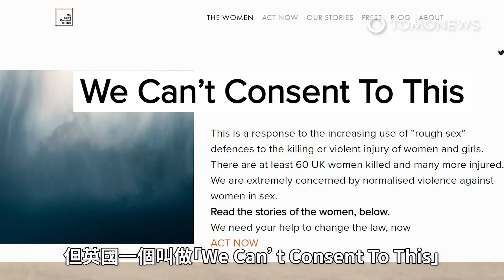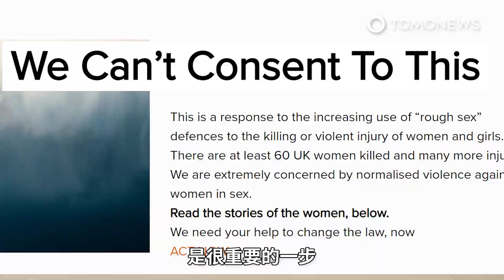拒絕「充滿破綻且陰險的提議」火大的北韓下一步是？！新冠肺炎再度爆發 人人尊敬的德國怎麼了？！│星期天看日蝕到眼瞎的TomoNews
北韓16日炸毀位於開城的兩韓聯絡辦公室，南北韓緊張情勢升溫。依北韓先前預告，曾被視為兩韓和平共榮象徵的開城工業園區，一般認為很有可能是北韓的下一個目標。

德國之聲報導指出，位於德國Rheda-Wiedenbrück的一間屠宰場有600多人新冠病毒檢測出現陽性反應，屠宰場是由德國知名的肉類加工公司Tonnies Group經營。德國地方當局已要求關閉該屠宰場並暫停該地區的學校和托兒所活動至6月29日。德國政府已要求該地區大約7,000人隔離以防止該病毒傳播。